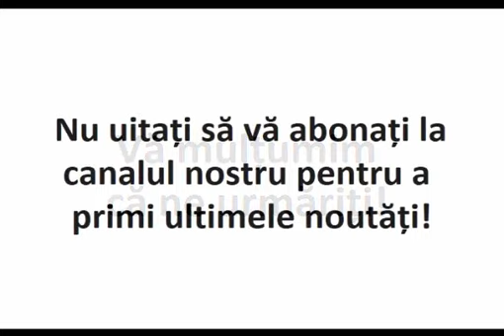Se va prăbuşi lumea. Domnia antihristului va dura trei ani şi jumătate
Scriptura spune clar că domnia antihristului va dura trei ani şi jumătate.

Extras din Vedeniile Starețului Antonie.